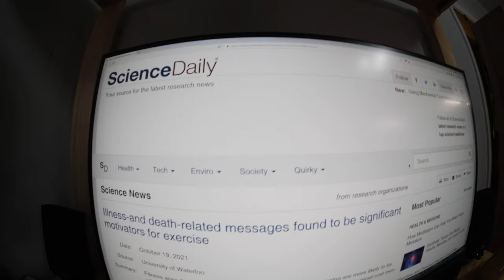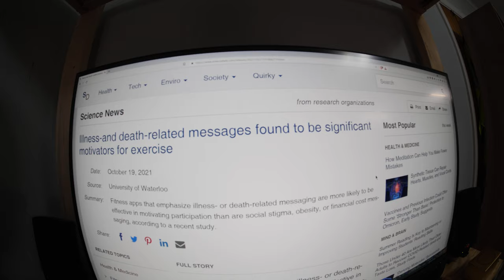I Found the Origin of "Winter of Severe Illness and Death" And It's 1984 As Hell - Jody Bruchon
"Illness-and death-related messages found to be significant motivators for exercise" - October 19, 2021 - University of Waterloo. Summary: Fitness apps that emphasize illness- or death-related messaging are more likely to be effective in motivating participation than are social stigma, obesity, or financial cost messaging, according to a recent study.